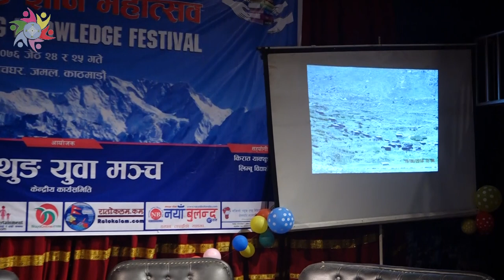Dil Bikram Angdembe --Yakthung Knowledge festival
वालुङ गोभाङ्गी क्षेत्र र लिम्बूहरुको ऐतिहासिक तथा सांस्कृतिक सम्बन्ध